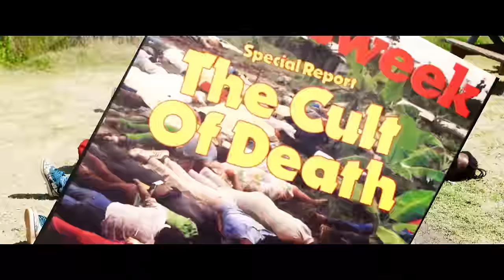Mac Duna "Heemin" ft. Mac Dre, Tech N9ne, Fa$e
Mac Duna new MIxtape titled "MOOD" out NOW!!!    *Request* "Heemin" to @BETJAMS now!